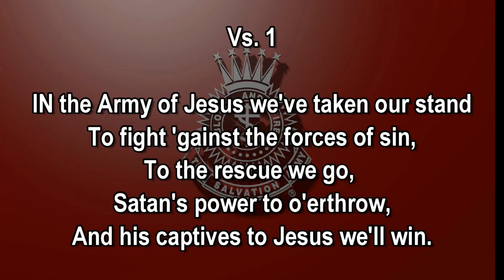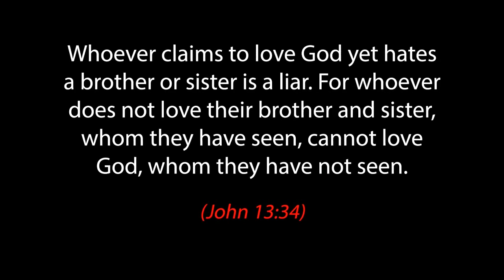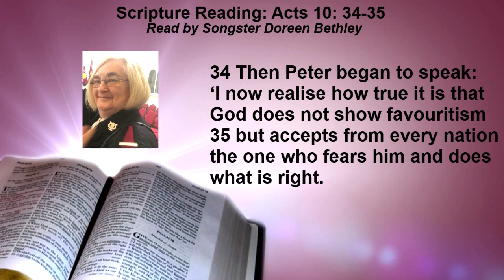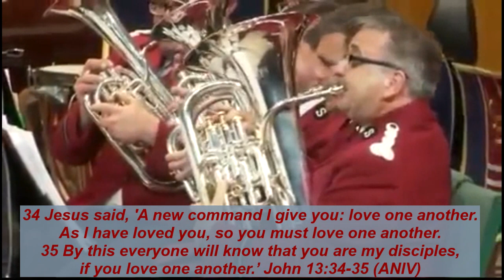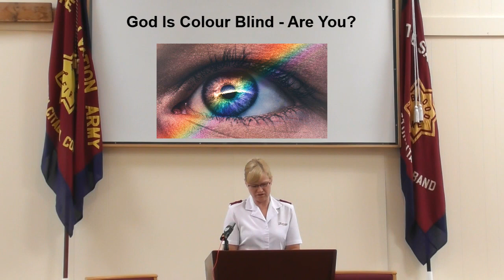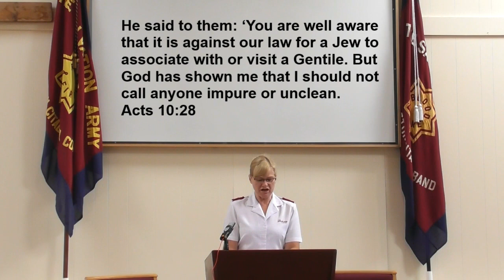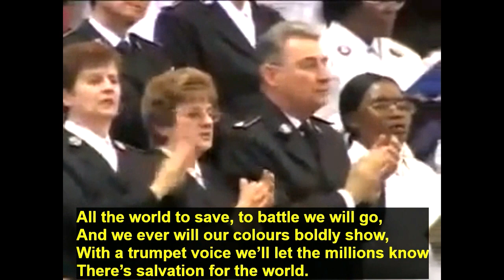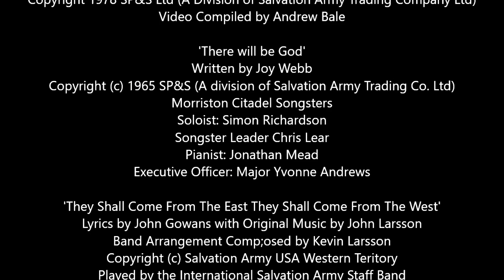Morriston Citadel Virtual Worship - Sunday 14th June 2020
Join us for our virtual Worship Meeting as Major Yvonne considers the experience of Peter being called by God to visit the home of the Roman Centurion, and ask the question, ‘God is colour blind - are you?’
With music from Southend Citadel Gospel Choir, the International Staff Band and Staff Songsters and our very own Morriston Citadel Songsters and soloist Simon Richardson.